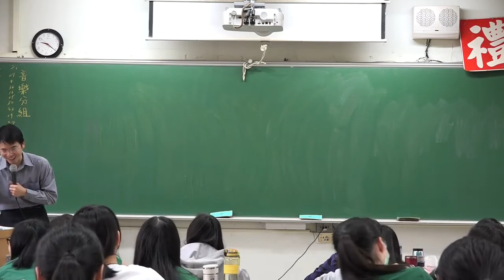懷孕的時候少吃一些帶殼的食物以免小孩子過敏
什麼是帶殼的食物